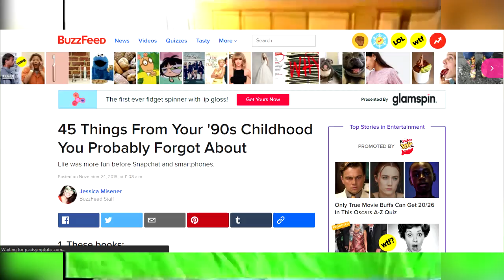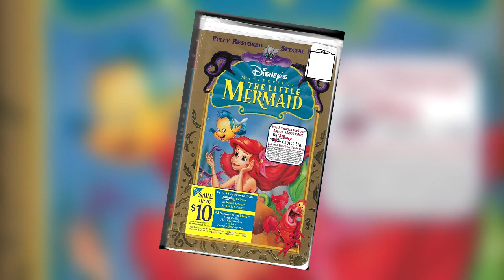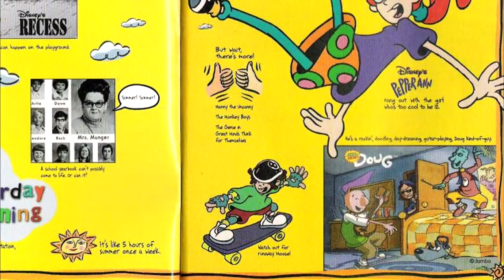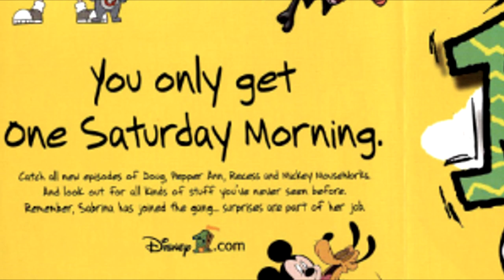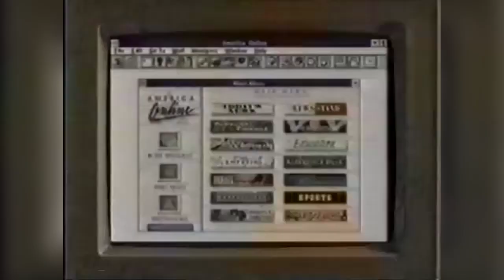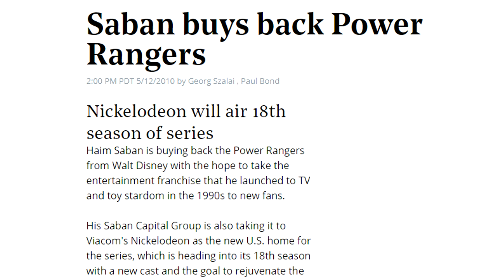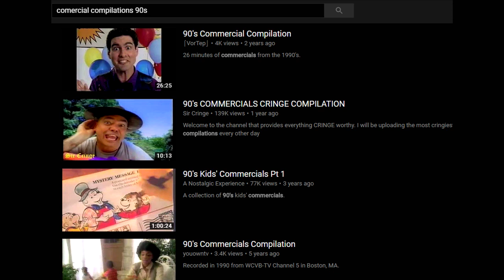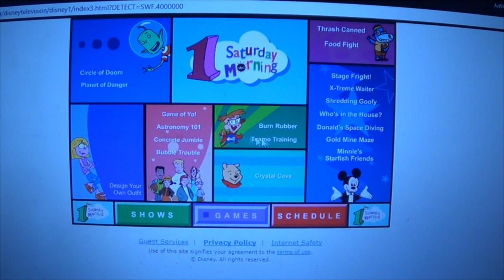Disney's One Saturday Morning | A History & Demise: What Happened to ABC's Saturday Morning Block?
A historic look at Disney's One Saturday Morning (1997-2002) and it's apprentice, ABC Kids (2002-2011). I explain how it began, the different shows, the transition from One Saturday Morning to ABC Kids, and how it all ended. I can't believe there's only ONE tribute video on YouTube for this amazing block. Please check out these great reference videos and articles for more information on topics:

Info that didn't fit:
- I should've made bigger note of the massive publicity One Saturday Morning got before airing, with a live show at Disney-MGM Studios, a cassette tape, books, and commercials, as well as a special airing on TGIF in 1998.
- VHS and DVD also played a part in Saturday morning cartoons dwindling, but I wouldn't make it as a big a deal as the Internet.
- Hard to believe, but in 2011, the Internet really wasn't as prevalent. It was everywhere, but not extremely accessible for EVERYONE, it would still take another 3 years for that to happen, especially with video. I think ABC cut their programming block early out of laziness.
- Except...it wasn't just laziness. I never really went into ad revenue during the video...but that definitely factored in. A lot.
- Power Rangers was going to be killed by Disney a number of times, but producers kept it alive by taking massive cuts. At one point, Disney was thinking of using Super Sentai footage and dubbing everything rather than filming new footage. They
said Power Rangers "didn't fit their brand." However, I think they really forgot about it existing in the Iger-era, because if parents were really complaining about violence, then explain how Disney owns Lucasfilm and Marvel.

Created by Cinephile Studios and Justin Wilton